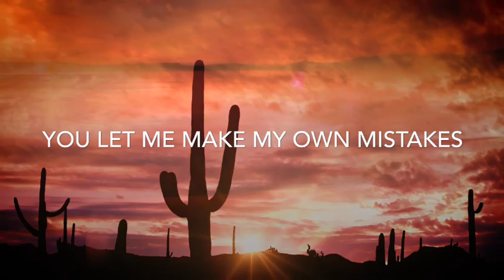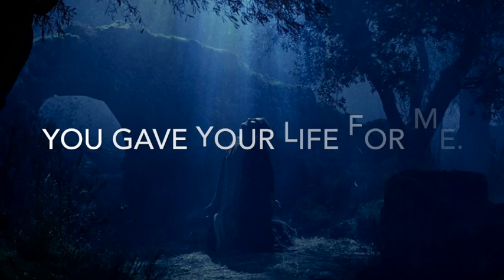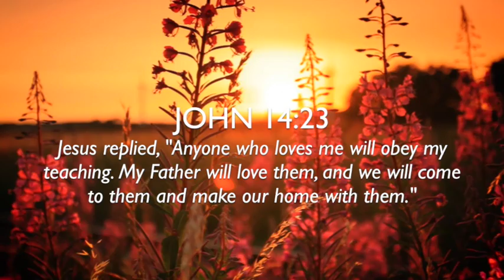Worth of Souls - Paul Cardall (Official Lyric Video)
Official lyric video for Worth of Souls by Paul Cardall.

Paul Cardall is a Steinway & Sons sponsored pianist who recently debuted for the third consecutive time on top of the Billboard charts. His latest album “A New Creation” debuted #1 on the Billboard New Age Chart, #1 on Amazon and iTunes, and #2 on Billboard’s Classical Album Chart and comes shortly after Cardall has garnered more than 1.5 billion streams and 25 million monthly listeners.

Paul founded Stone Angel Music in 1999- an independent, award-winning record label and premiere recording studio in Salt Lake City, Utah. The label has released and charted multiple artists on Billboard, including cellist Stephen Sharp Nelson (now of The Piano Guys), #2 Billboard-charting pianist Jason Lyle Black, guitarist Ryan Tilby, composer Shane Mickelson, Ryan Stewart, and Camille Nelson. Stone Angel Music albums are distributed by Deseret Book Distributors, CDBaby, and Alliance Entertainment.

In 2011, Utah State Board of Regents awarded Paul with an honorary doctorate because of his community service. As a former executive board member of the Saving tiny Hearts Society 501(c)3, Paul actively promotes congenital heart disease medical research and keynotes medical conferences all over the world sharing his personal experience surviving congenital heart disease. Shortly after receiving a heart transplant in 2009, Paul established an endowment at Salt Lake Community College that awards annual scholarships for students affected by congenital heart disease.